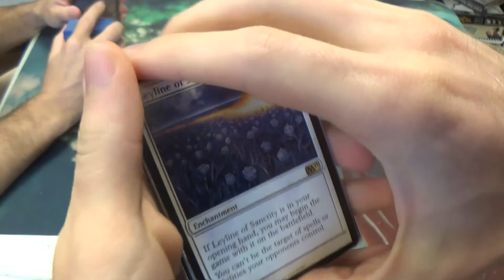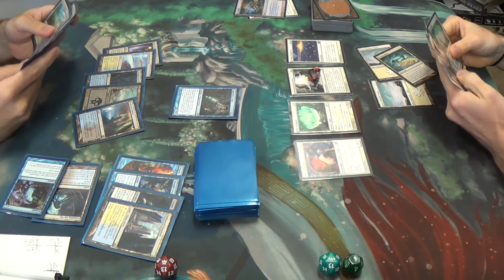Modern Magic — Esper Mentor Control vs. Enchantment Prison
I'm always worried about counterspell decks like his, as there are so many juicy targets of mine to hit, I'm afraid. On the other hand, if he doesn't save his spells to hit my win-cons exclusively, which are few and far between, then I suppose that I'm ultimately okay with that.

Here's the list that I was running at this event:
Creatures
1 Heliod, God of the Sun (complete with Solaire of Astora alter)
3 Nyx-Fleece Ram
4 Wall of Omens
Enchantments
4 Ghostly Prison
4 Leyline of Sanctity
4 Luminarch Ascension
4 Path to Exile
4 Sphere of Safety
3 Story Circle
Planeswalkers
2 Elspeth, Sun's Champion
Sorcery
1 Wrath of God
Lands
2 Nythos, Shrine to Nyx
4 Scrying Sheets
20 Snow-Covered Plains
Sideboard
1 Blind Obedience
4 Idyllic Tutor
1 Karma
1 Oblivion Ring
1 Rest in Peace
2 Rule of Law
1 Sanctimony
4 Stony Silence